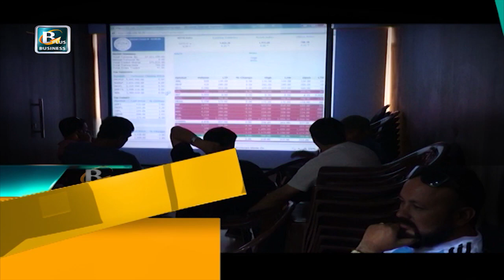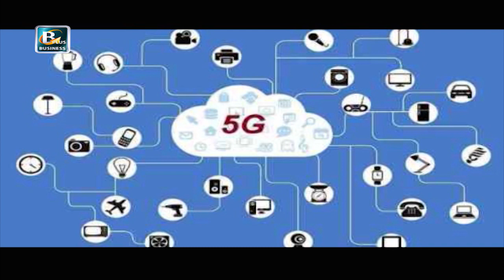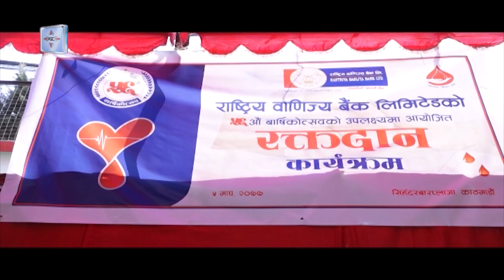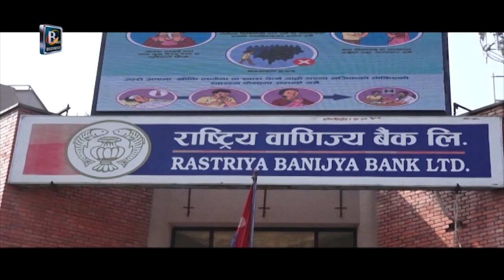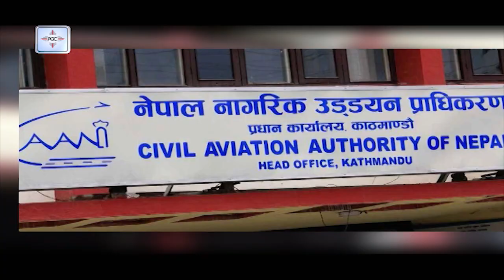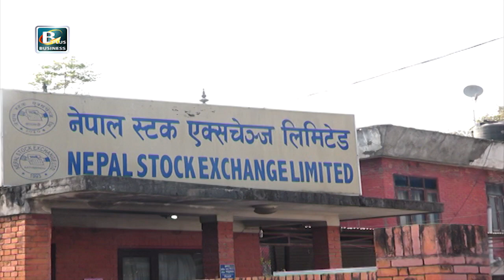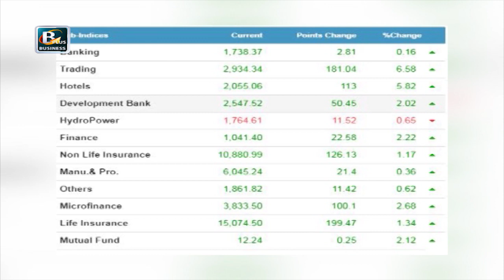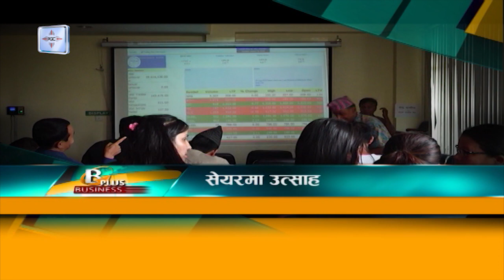माघ ५ का मुख्य आर्थिक समाचार | Jan 18 Nepal Business News | Today's Business News Nepal